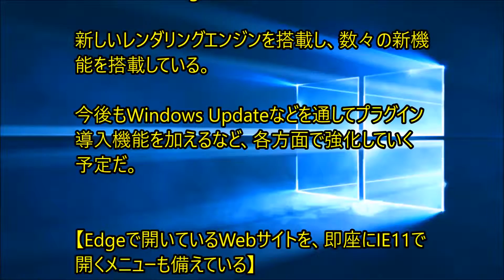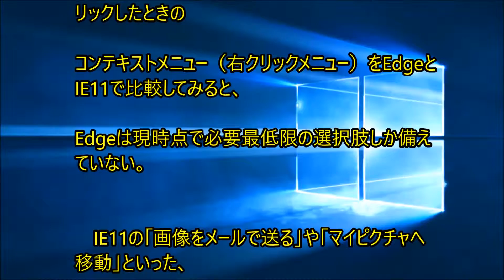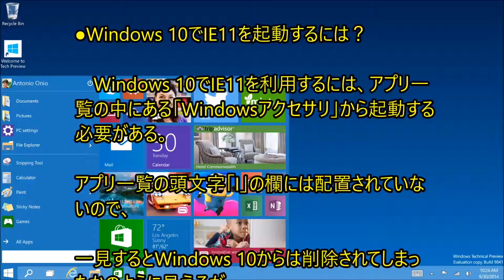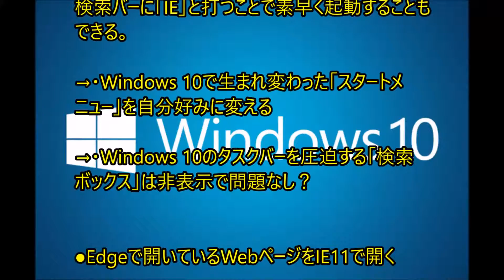Windows 10であえて「Internet Explorer 11」を使うワケ